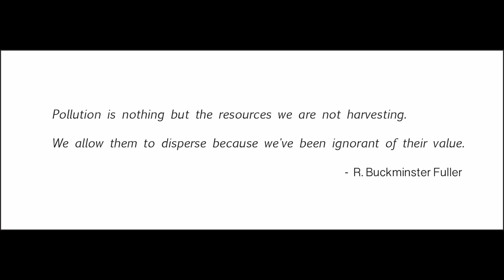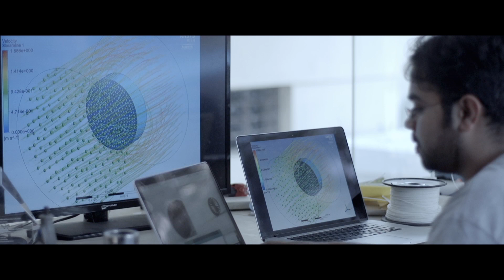Discover Air Ink - Antalis BNLX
Discover Air Ink